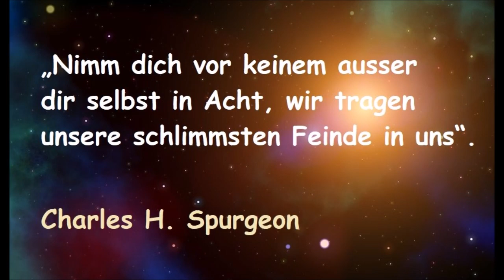Kurzpredigt: Ein großer Gewinn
Wir leben in einer Gesellschaft die oftmals sehr in Schwarz-Weiß-Malerei abdriftet. Sowohl im Kleinen als auch im Großen. Da macht ein Kaufhaus Reklame mit dem Spruch: ''Gut ist uns nicht gut genug'' oder ''Ich bin doch nicht blöd''. Diese Welt und Gesellschaft ist ungerecht. Nicht jeder wird für das was er tut gerecht belohnt oder bestraft - das erleben wir genau so.